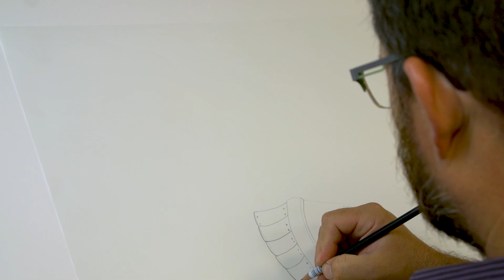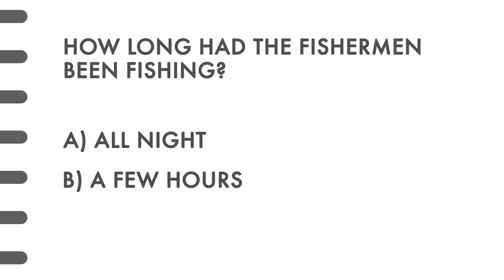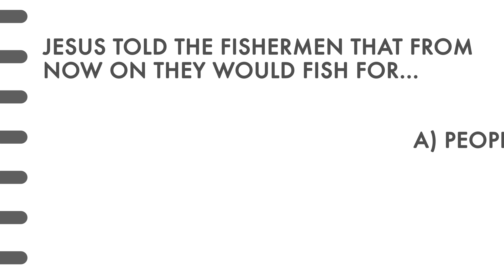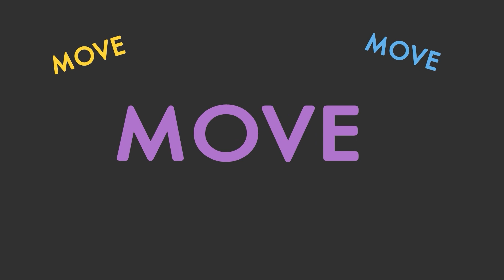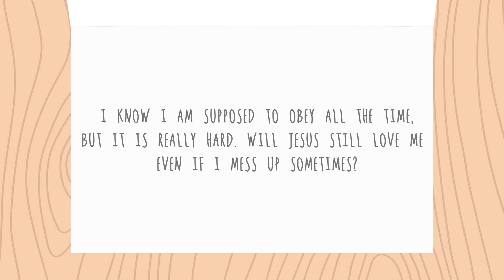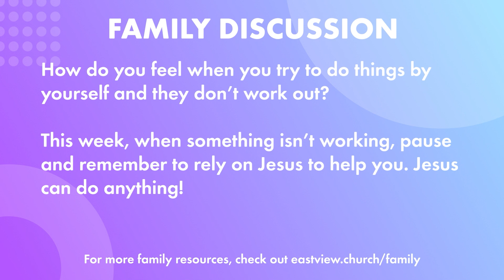Jesus Can Do Anything | August 27, 2023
Jesus Can Do Anything | Elementary – August 27, 2023

Jesus Can Do Anything
Drawing Board: Week 1

In today's story, Jesus asked some experienced fishermen to do something that just didn't make good fishing sense!  But because it was Jesus, they did what he said, and the most amazing thing they had ever seen on the water took place!  People had never seen anything like this.  When Jesus did miracles, it showed them that he was truly sent by God.  The fisherman believed this so deeply, “they left everything and followed him.”  Because he has the power to do anything, we can trust him with everything.

Bible Story: Big Catch; Luke 5:1-11

Memory Verse for Series:

God is able to do far more than we could ever ask for or imagine. He does everything by his power that is working in us. - Ephesians 3:20